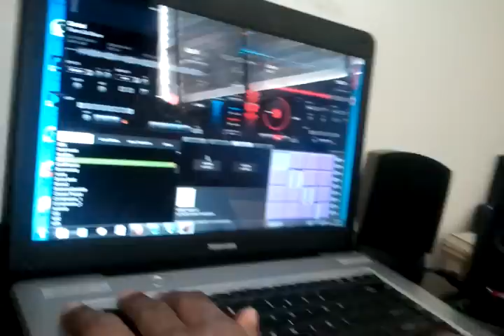Kompa Until James Mom walks in..